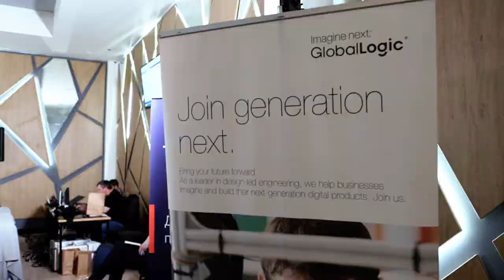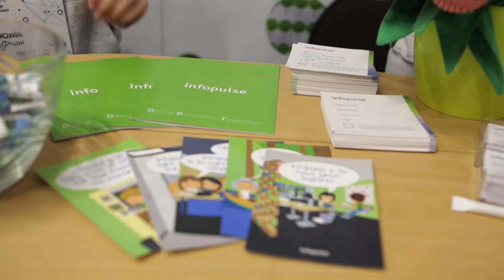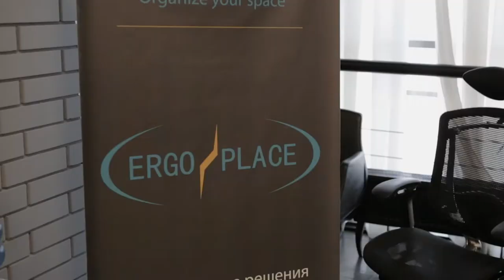.NET fwdays'18 | Highlights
.NET fwdays'18 conference was held on April 15 in Kyiv, Ukraine.